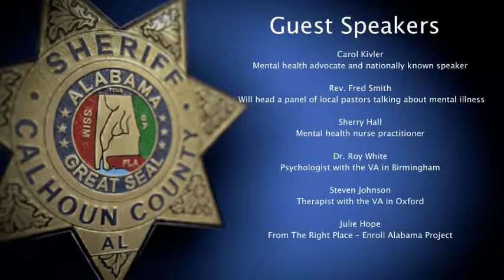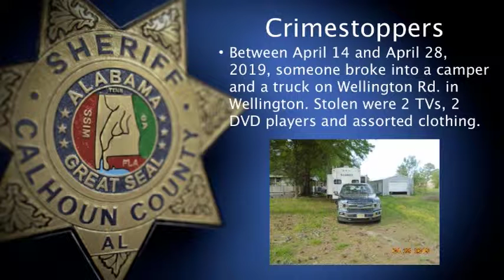Calhoun County's Most Wanted 4-30-19